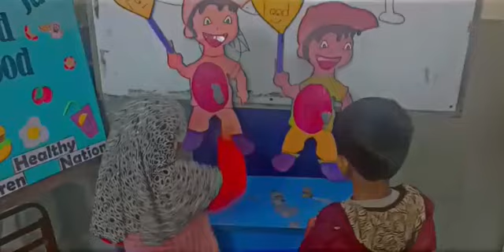Healthy food vs. junk food